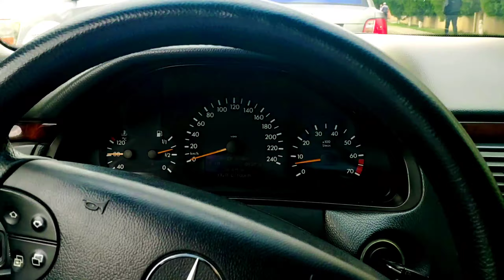Сакит Самедов . Туфли муфли. Доля воровской